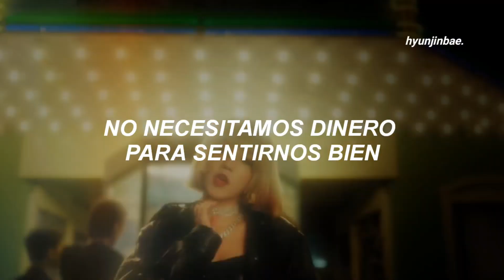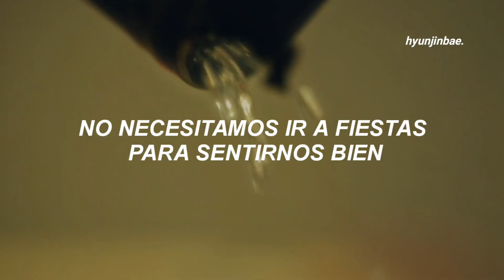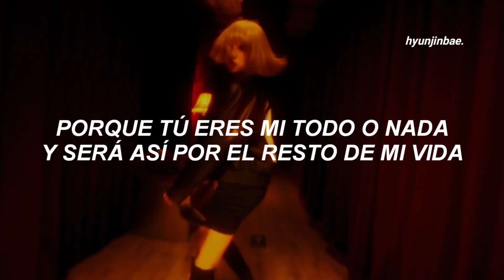esta canción es simplemente ✨arte✨